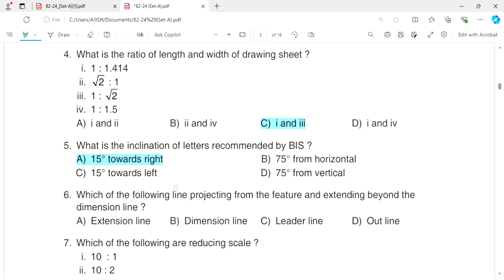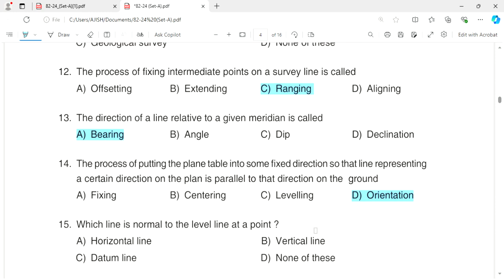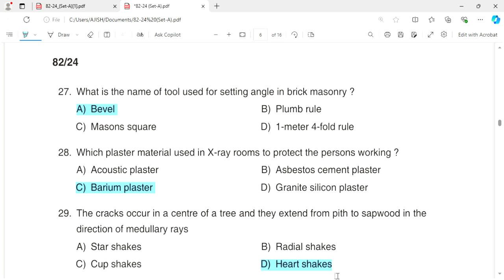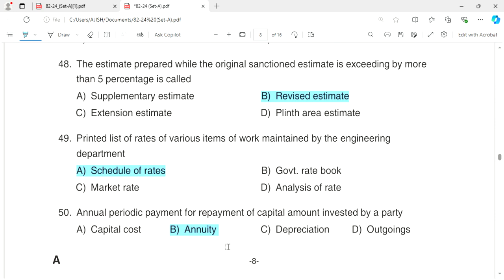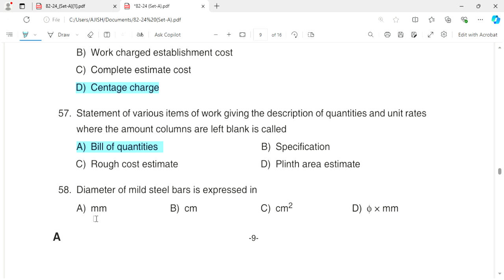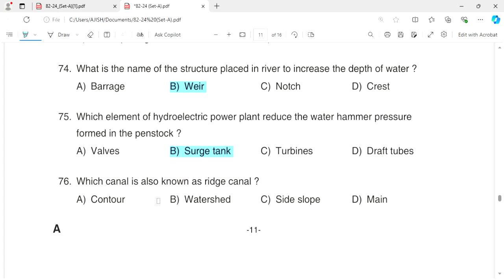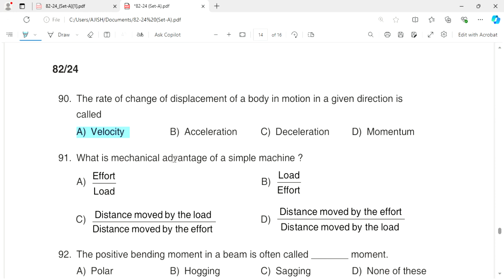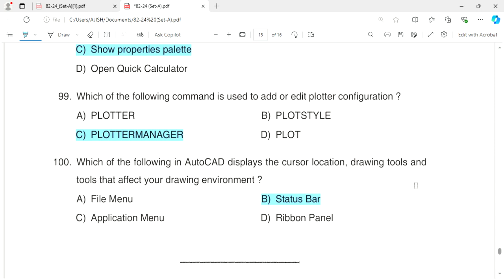Kerala PSC Answer Key 2024 (82/2024)Tracer/Overseer Gr.III/Work Superintendent -